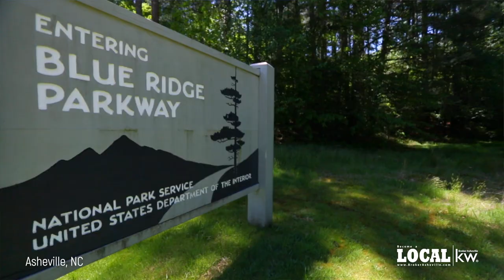144 White Pine Dr (Dave) - Asheville, NC | Broker Asheville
MY GEAR
Main camera
Vlog Lens
Big Lens
Big Lights
Small Lights
Bendy Tripod
Big Tripod
Other Big Tripod